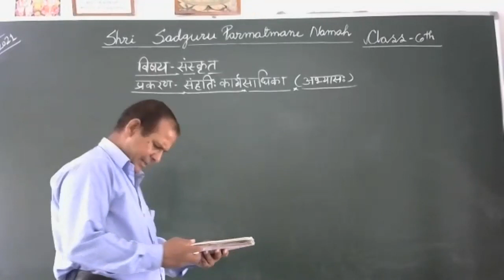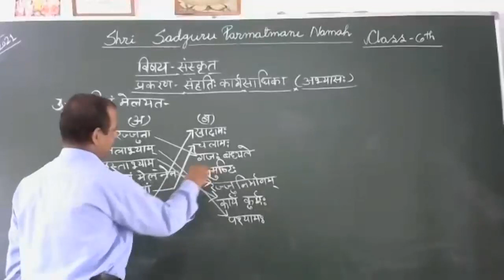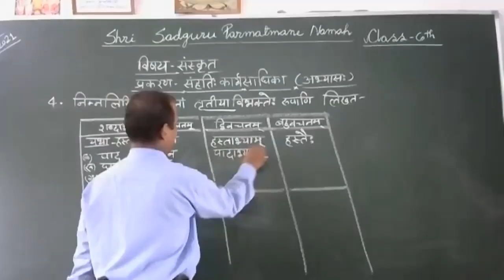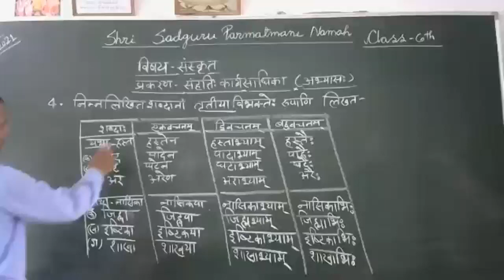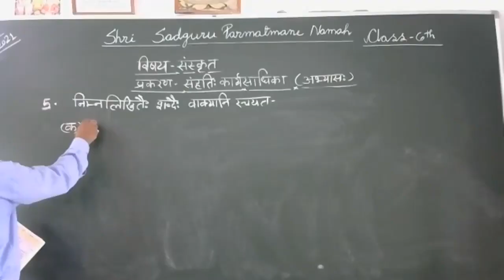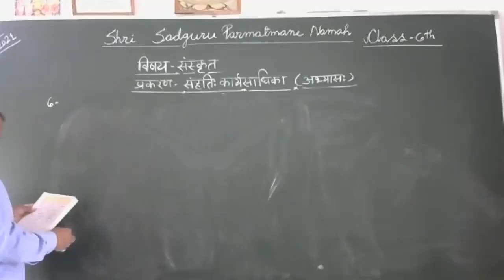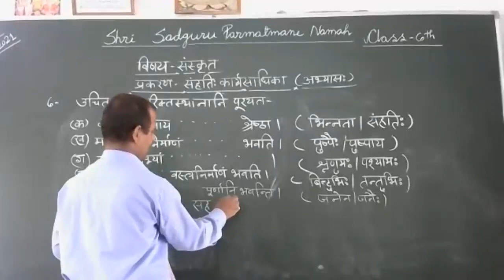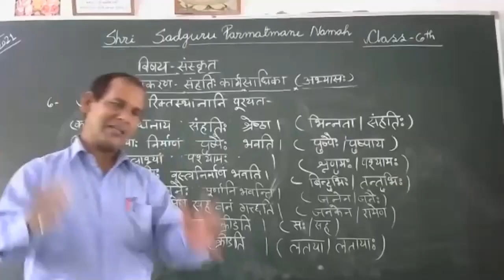class 6 sub sanskrit lesson 7exercise